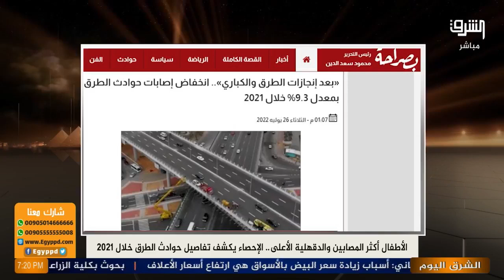الدائري الأوسطي , طريق الموت الجديد يحصد أرواح المصريين